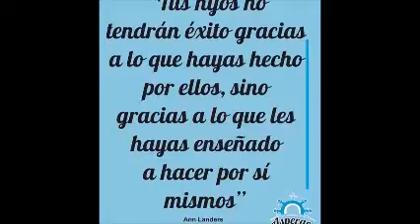FARO TV ENTRENADOR DE VOLEIBOL DE RÍO NEGRO ALBEIRO ECHEVERRI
AL FINAL DEL TORNEO GANO EL EQUIPO DE RÍO NEGRO A YUNTA BUGA . CATEGORÍA FEMENINO MENORES.